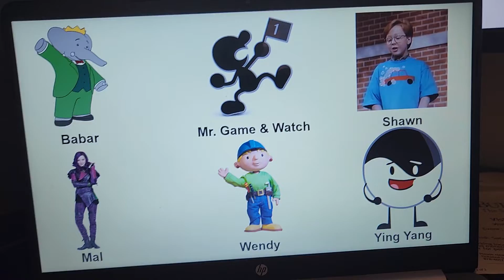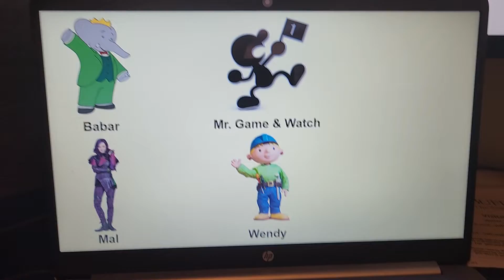Kirbmania's Character Elimination 6 Thanksgiving Special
Voting ends Tomorrow at 7:30 A.M.